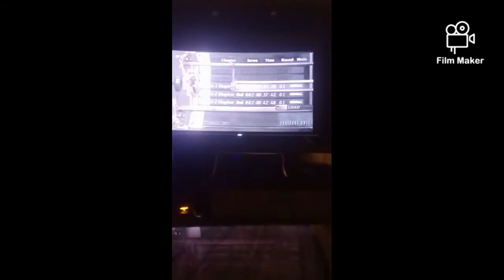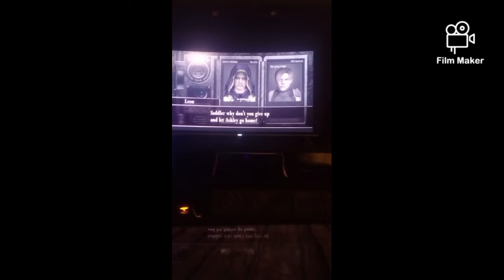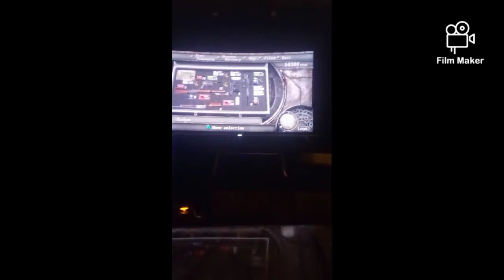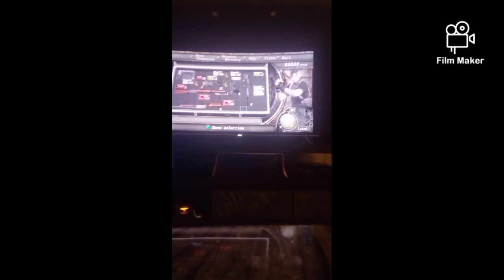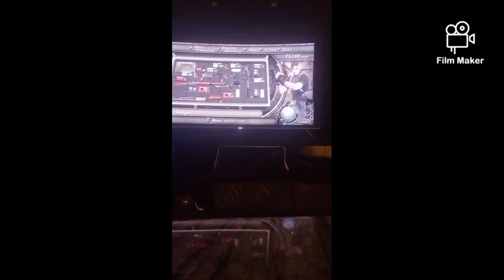Resident Evil 4 part 15 The island once again Leon rescues Ashley in the end